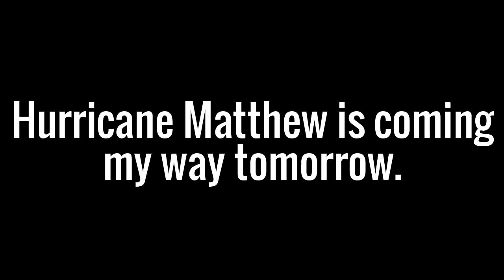Bad News To All Of You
This video will shock you.